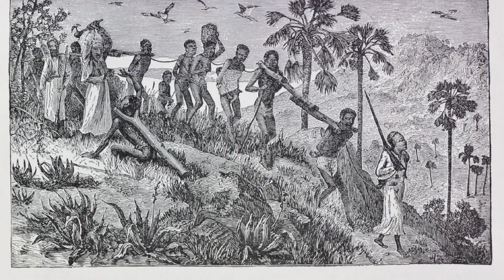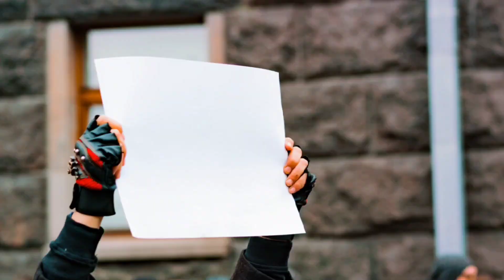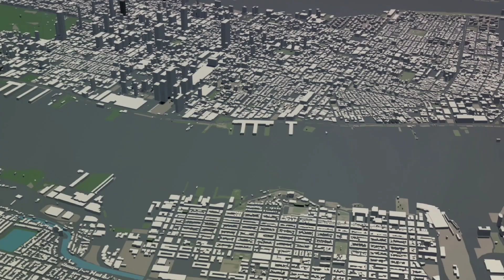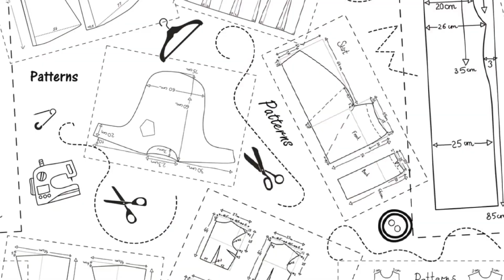Empire State IN TURMOIL:New York in the Civil War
In this video, we'll take a look at New York during the Civil War, from its early days as a loyal Union state to its eventual role as a battlefield in one of the bloodiest chapters in American history.

We'll explore the larger political and social context of the war, as well as the fascinating history of New York City. We'll discuss the impact of the war on New Yorkers and the transformations the city went through during the conflict. Finally, we'll look at the legacy of the Civil War in New York today.

If you're interested in the Civil War, or in American History in general, this video is for you!

To see what happened in your state during the civil war,click the playlist 👇